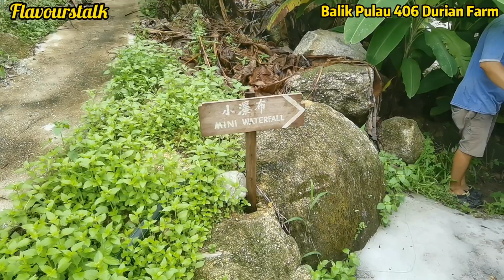406榴莲园主峰哥用开榴莲神器开榴莲公红仁带我和我妈走瀑布游览 Durian Farm Tour 406 Dusun Durian Balik Pulau Penang Malaysia Part2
《让味道说话Flavourstalk 去榴莲园吃榴莲》

406榴莲园主峰哥用开榴莲神器开榴莲带我和我妈走瀑布游览榴莲园 Durian Farm Tour 406 Dusun Durian Balik Pulau Penang Malaysia Part Pulau 406 Durian Farm Visit 406 Dusun Durian Balik Pulau Penang Malaysia Part 2

原本我们Flavourstalk有在榴莲季节开始时安排访问，奈何MCO无法到访，现已到季尾榴莲差不多出完，我们依然还是决定前来看看好山好水，片子真的有点长我分开三部。

Part 2 是406榴莲园主邱铭峰开榴莲，吃山竹，吃cempedak王和带我们走小瀑布。

Part 3 吃山竹，吃cempedak王, 加走山，走瀑布track.

谢谢观赏

406 Dusun Durian Balik Pulau
Kampung Genting Dalam, 11000 Balik Pulau, Penang